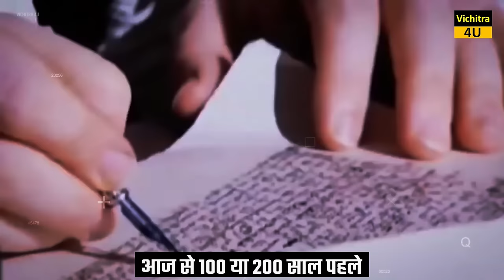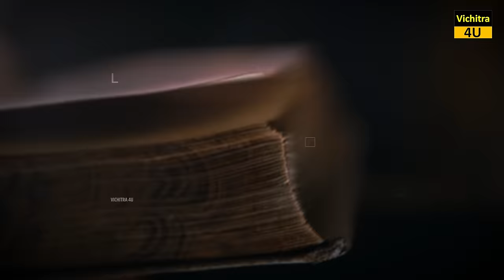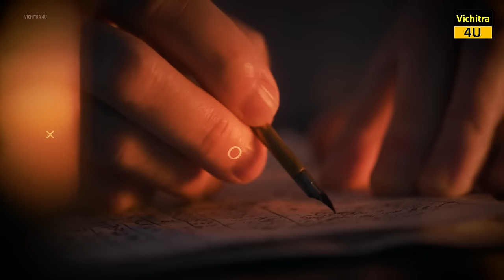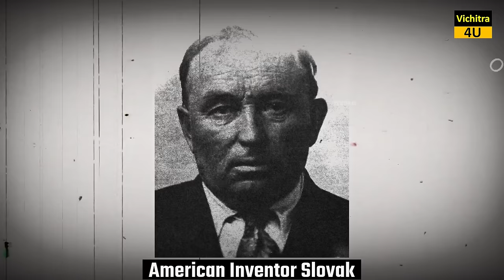हेलीकॉप्टर का आविष्कार कब और किसने किया था ? WHO INVENTED THE HELICOPTER ? WORLD FIRST HELICOPTER.